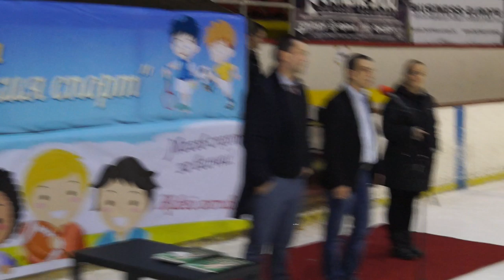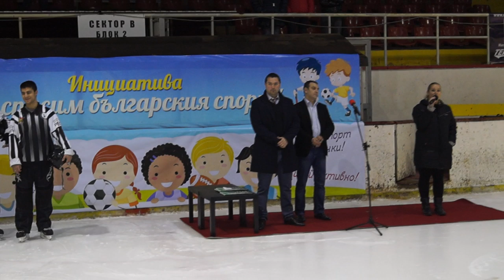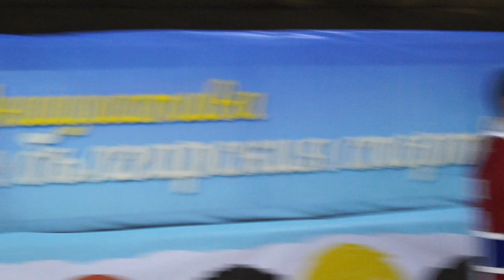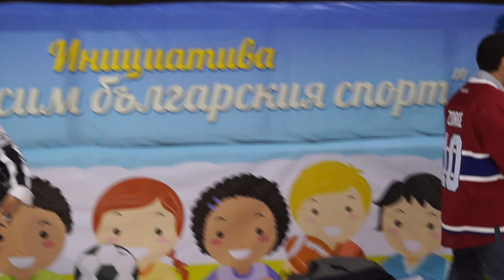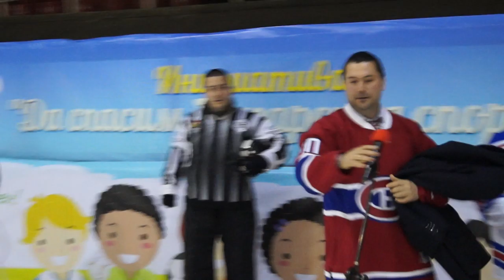Bulgaria U18 vs Montreal (Canada) opening ceremony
hockey without borders